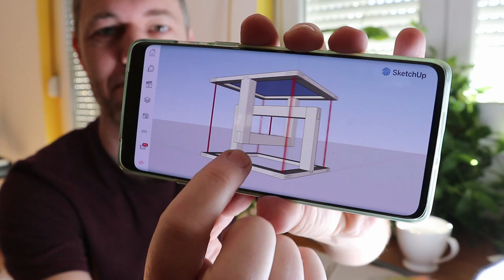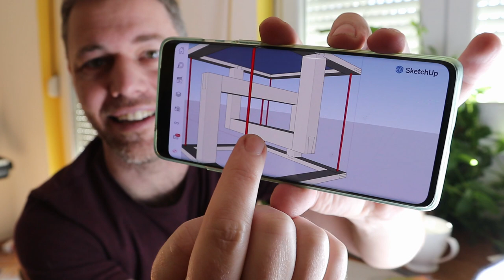Mit érez, aki fotoszintetizál + lehetetlen "tensegrity" asztal | Q&A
A hétvégi Insta-sztori kérdésekre itt vannak a válaszok. Közben (nem nagyon) haladok azért a lehetetlen asztallal is.

Időkódok:
Bemelegítés:

00:23 Prototípus készítős visszamerengések
00:59 Asztalos vizsgaremek? A lehetetlen "tensegrity" asztal terve

04:00 Van családod?
04:30 Gondolatok a nagy egyesített agráregyetemről? (Magyar Agrár- és Élettudományi Egyetem)
07:14 Ajánlod a Két Babar csatornát?
08:52 Vissza fog térni Doctor X? (Palóc Videotéka Maszkellenes liga videója
09:57 Van preferált vakcinád?
12:49 Mit érezne az ember, ha tudna fotoszintetizálni?
14:55 Mik az érzések?
15:31 Volt olyan vágyad, ami nem valósult meg?
16:15 Melyik a kedvenc filmed / könyved?
18:56 Van olyan videód, ami sosem került nyilvánosság elé?
19:59 Kumisz mennyi idős?
20:29 Mik a tervek a telken? Palánta nevelés vs. vásárlás.
22:15 Hogy nem esnek össze a tensegrity asztalok?